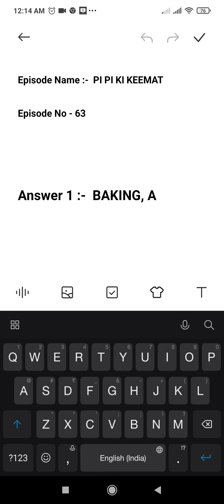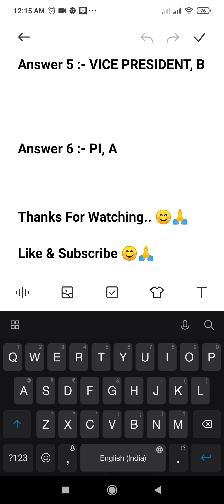Sirf Ek Minute Flipkart Answers Today | Sirf Ek Minute Ki Flipkart | 16 September 2021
Topics Covered :-

sirf ek minute 16 september
pathania brothers
flipkart quiz
flipkart contest
flipkart
quiz